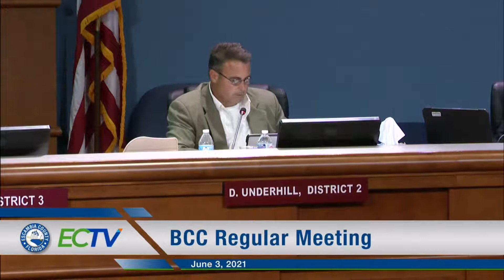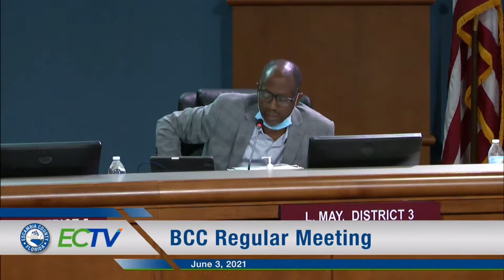Public Forum/BCC Meeting June 3, 2021